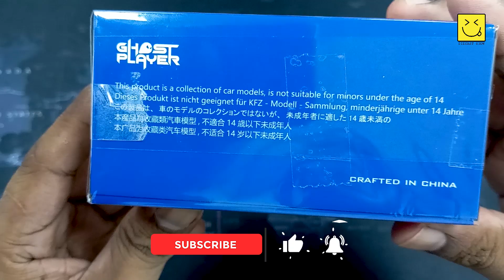BMW M3 E46 GTR | Ghost Rider | Need for speed most wanted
Need For Speed Most Wanted Livery
Scaled 1/64 made by Ghost Rider
Diecast

- Diecast Show by Sanjaya -